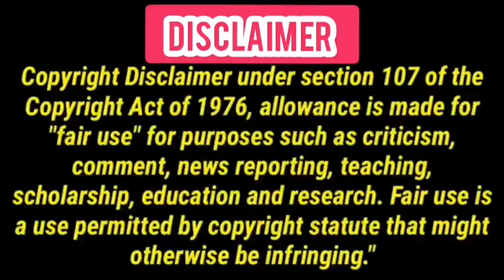Urgent Prophetic Message, Pray for peace & Stability in Zimbabwe & for Zimbabweans in South Africa